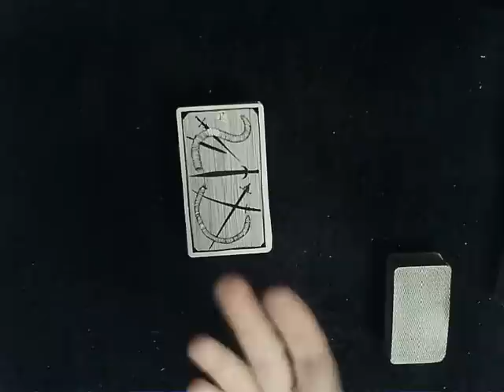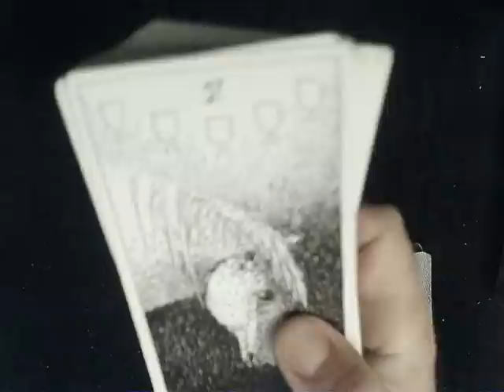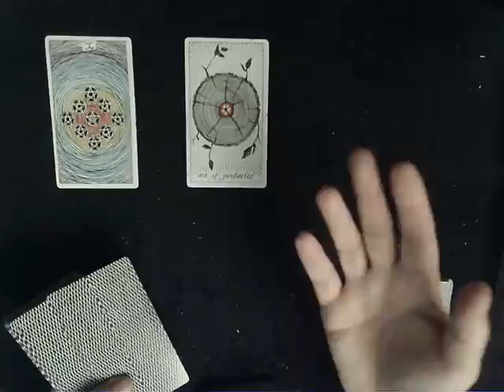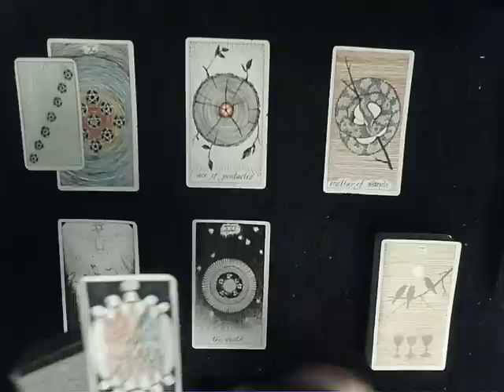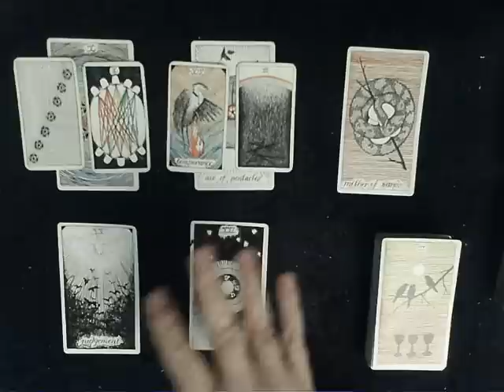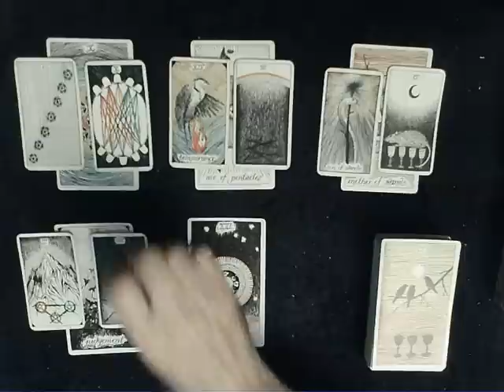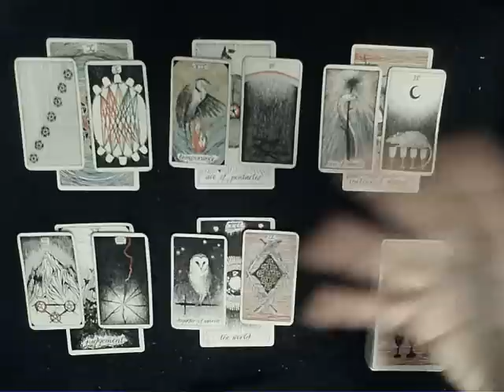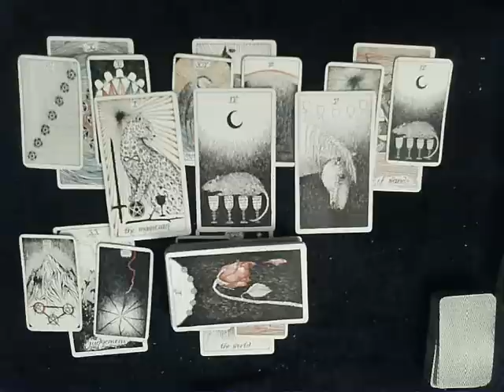All Signs July 2023 Overview - This is an EPIC month & an EPIC reading about overcoming deceptions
THE "UNPLANNED" EXTENDED READING: To dive DEEP into how your person feels about you & what happened on their end check out the extended reading